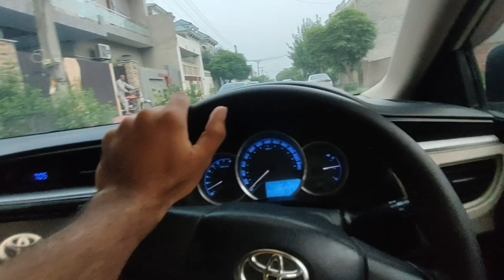A day daily come family always.....❤️